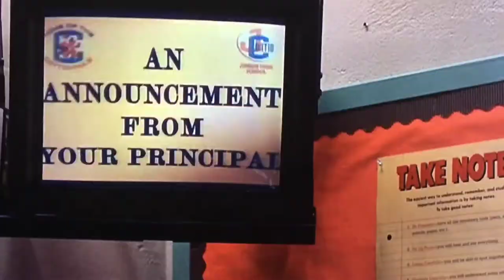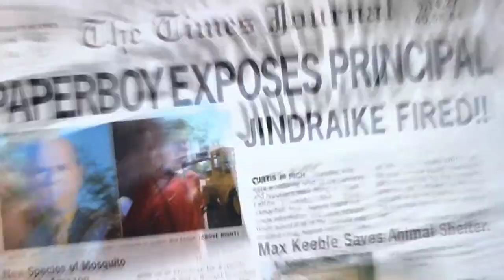MAX KEEBL’S BIG MOVE MOVIE REVIEW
2001 Disney family comedy about a boy named Max who set to move which encourages him to stand up to the bullies with his friends but as he realized he’s not moving he has to face them in person .